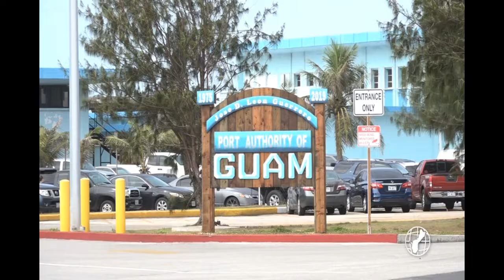Nelson: at least 10 applied for Port job given to former DOC guard in prison drug smuggling scheme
The dust hasn't settled quite yet from an oversight hearing held a few weeks ago with the Port Authority of Guam. The hearing was called to look into the hiring practices at the agency. According to oversight chair Sen. Telena Nelson, at least for one particular hire, the paper trail is leading to some questionable practices.